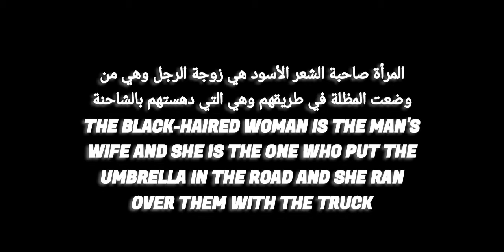قصص رعب صامتة _مظلة_ Silent Horror Comics _Umbrella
interesting and mysterious stories without a single word
قصص رعب مشوقة وغامضة بالصور بدون كلمة واحدة

MEDIACHARGER